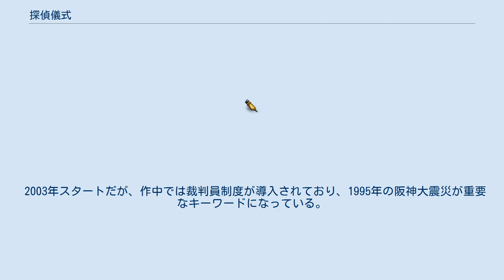探偵儀式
『探偵儀式』（たんていぎしき）は、原作：清涼院流水、原案・脚本：大塚英志、作画：箸井地図による漫画。
 JDCシリーズのトリビュート作品。
また、『多重人格探偵サイコ』『黒鷺死体宅配便』『とでんか』の"笹山徹サーガ"のひとつでもある。
漫画版全6巻、小説版全1巻。
 2003年スタートだが、作中では裁判員制度が導入されており、1995年の阪神大震災が重要なキーワードになっている。
 政府公認の探偵集団、日本探偵倶楽部。
その彼らに"探偵儀式"への招待状が届く。
それが史上最悪の事件の始まりだった。
 ボランティア探偵倶楽部。
向台小学校探偵クラブOBによる、自称NGO（※ボランティアのスペルは「Volunteer」だがBDC設立時は全員小学生であったため「Bolunteer」と間違えてしまったという設定）。
 日本探偵倶楽部。